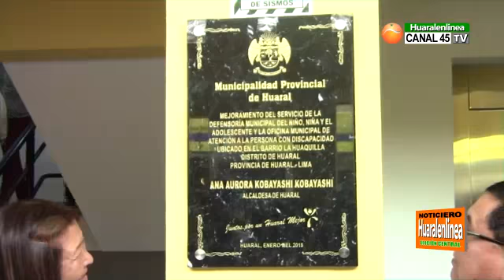Moderna infraestructura de Demuna y Omaped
y Omaped, obra ejecutada por la MPH.